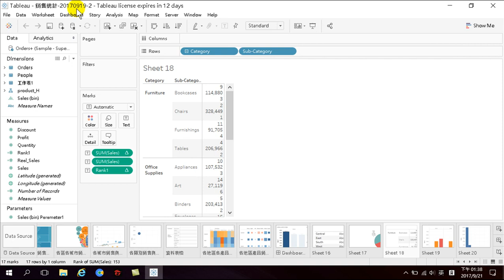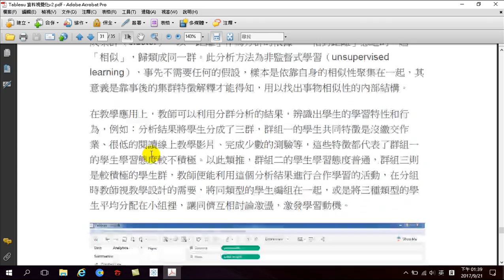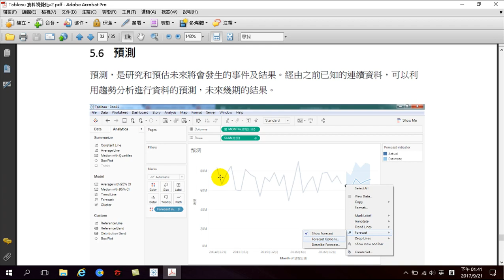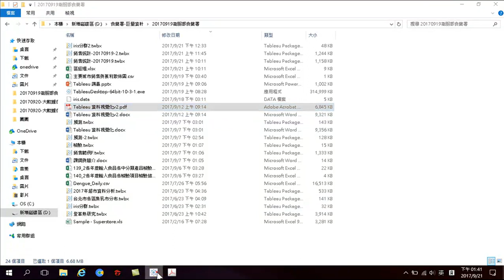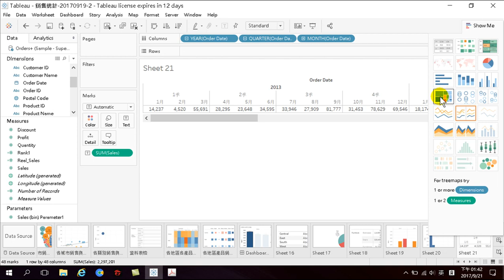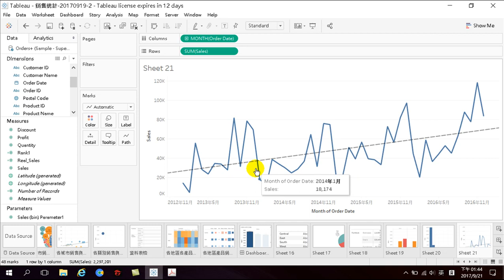51.如何顯示連續資料的趨勢分析